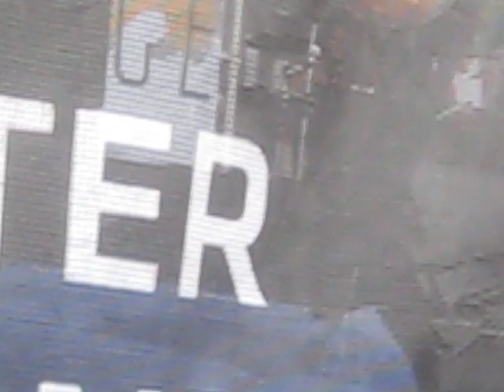Of Mice & Men - Seven Thousand Miles For What LIVE @ Warped Tour 2010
July 14th, 2010 - Buffalo, NY
Of Mice & Men playing on Warped Tour 2010 @ Darien Lake Performing Arts Center. Skullcandy Stage. Jerry front flips into the crowd! Shay and Jaxin join him shortly afterwards. So awesome!